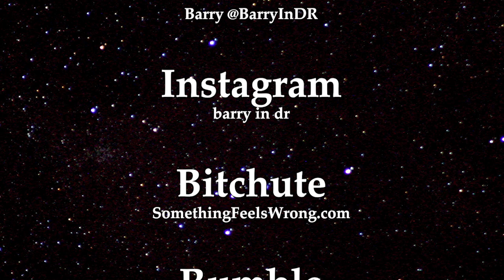Take These Few Simple Steps NOW!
Description:
Moving forward and instead of regurgitating the same mundane about who’s doing what, let’s take a moment and talk about a few simple steps that we all need to take. Take these few simple steps NOW! No matter which area of the world you’re residing in or whatever your personal thoughts are these simple steps apply to us all. There are times when decisions are subjective and there are times when they’re not, they’re collective. The points I’m talking about in this video sway towards the latter. They affect everyone.

Those who’ve been with us for any length of time, know I’ve never been one to panic or try to gain clicks by the use of fear porn. In the past whenever I brought up subjects like prepping or stocking up it’s been on a very relaxed basis. I’d mention casual phrases like “you may want to consider” or “think about this for a minute” but always they’ve been something mild in nature.

This time it’s different. The urgency to act now centers around an impartial apophatic peeling the onion type of research. To gather our results as a group we branch out in different areas of interest. All four of us pay for our own memberships to several private sources. These include both Human and nonhuman resources (AI).

Cut to the chase here’s what we (Mentors) are now confident has to happen. From all existing angles at this point in time there are no other pathways remaining open. It’s now unavoidable, extreme civil unrest and warring between nuclear armed nations will occur. We can promise you one thing. Just as the past two and a half years have been, this too is being staged. The propaganda is relentless.

In the present I see so many are confused, they’re scared. I receive hundreds of emails from those not seeing a future for them or their children. Even though this is entirely false the propaganda has its affects. On a closing note, here’s an additional statement that is 100% watertight. A world consisting of a myriad of broken citizenries is no match for what lies directly in front of us all. Take these simple steps NOW! Until next time, Barr in DR.